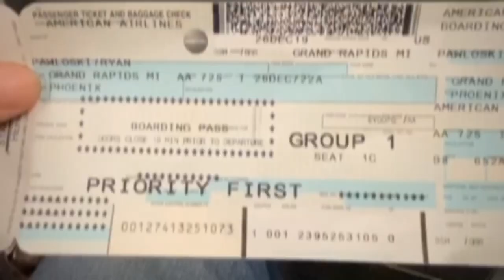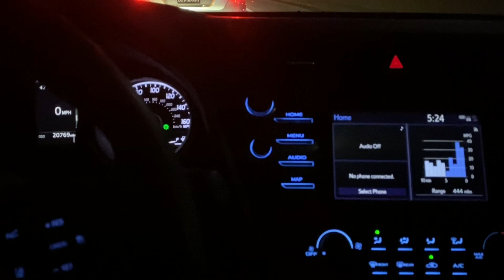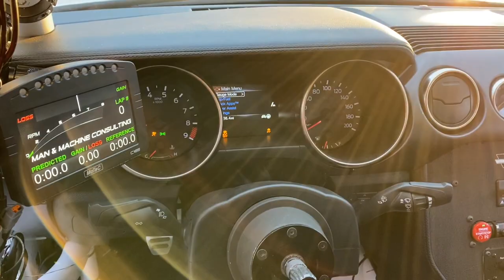Button Willow Race Track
Preparation for NASA.  How to be NASA COMPLIANT NASA COMPLIANCE AND COMPETITION.  Review and Process for Becoming a Racecar Driver.  Where to learn to be a Racecar driver.  Review and Information of what is the NASA HPDE Program.  Compliance Certification.  The goal ultimately is winning a NASA National Championship.

How to Improve your Ford Mustang!  Everything you need to know about the GT350 And GT350R upgrades and go-Fast Parts!!

It’s time to Continue the Legacy Of the Shelby GT350.  Setting our sites on a Championship.  Maybe 10 Championships.  Ever Wonder if you have what it takes?  Ever Wonder,   How do I go about getting your car in the track?  Then What?  Ok I’m Good at these Mom And Pop HPDE ( High Performance Drivers Education.). I’ve done the Skip Barber and the GT350 School and The Boss S Mustang Class now what?  What is next?  How do I go about doing Wheel to Wheel Racing and Build my car to meet Specs?  What Do I need?  How much does it cost?

All these Answers and More are about to be Answered.  Right Here on Shelby Exotics.

GT350 Going to The Nasa Series.  It’s a process but one we will take you along for the ride as our quest for Victory and Building The Ultimate Race MuStang Shelby GT350/TR sets sail.

We test and do not settle until we Make the best balanced track focused street legal track car and mods available. Reviewing the best sports cars on the market.  As well as Developing Parts with the best Aftermarket Parts Manufacturers to Solve Specific Challenges.  Primarily regarding Ford Mustang S550 and S197 Mustang and Ford Mustang GT Performance Pack Two Performance Pack Two Platforms.  Along with the 2015 Ford Mustang Shelby GT350 Also to maximize every performance aspect to Make the Shelby GT350 and GT350R the Absolute Best it can be.  In Looks, on road capabilities and track Only Models and uses.

Welcome to Shelby Exotics.  We Track, Update and Review our Latest Mods to our S550 Platform GT350 Mustangs.  We also Collect Exotic Cars (Porsche and Ferrari), Super Cars (458 Spider and GT3RS), Muscle Cars (SRT Hellcat Shelby GT350R and CTS-V Wagon) and most recently Building Race cars (Mark I, Mark II).  Two car Nuts. Set out in a mission to install, test and develop the perfect most balance, Reliable, Trouble Free S550 race car.   Using the  latest technologies and some trial, more often, and Error. Deep Exploration of the Best After Market Racing and Performance Parts, Vital Fluids and Professionals.  The GT350TR (Mark I) was born.  Built with NASA Series TT2 and ST2 In mind. Became a test Mule for Mark II.  Mark II is the example of Automotive Performance evolution At 5.2 Motorsports.  The gestation of Mark II is well Documented on this Channel. SUPPORTERS:  Drivers Cory D. And Shelby Exotics.  CAR BUILDER Nyle Wing of Wing's Auto Art.
ENGINEERING Cory D.
SUPPLIERS:
Supporters
Custom Components Solid Surface Div.
E-98 SOURCE
S550 Mustang

Shelby Exotics is an Entertainment Channel Designed exclusively for the Purpose of entertaining its subscribers.  Its views do not reflect nor should they reflect the views or opinions of its sponsors, subscribers, host, or "Friends of the Channel".  Any Mention of People Place or things is purely for Comedic Value and Carries no weight.  We ARE held Harmless as any opinions shared by its host or any guest are not those of Shelby Exotics.  They know not what they say or do.  If you think you are mentioned in the video you are not.  The Filming of this and all other videos takes place on Earth 2.   No animals were hurt that bad during the making of this channel.